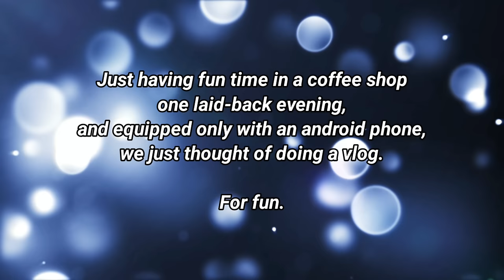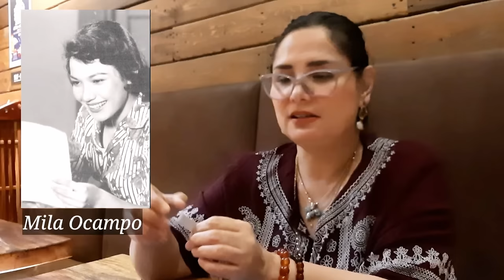THE VLOG THAT STARTED IT ALL | Snooky Serna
Friends, dito niyo malalaman kung paano nagsimula ang lahat... enjoy friends!

Award-winning Actress.